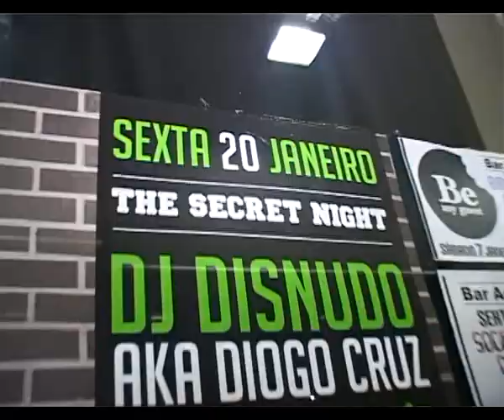movieacademico +noite 1.avi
bar académico / famalicão